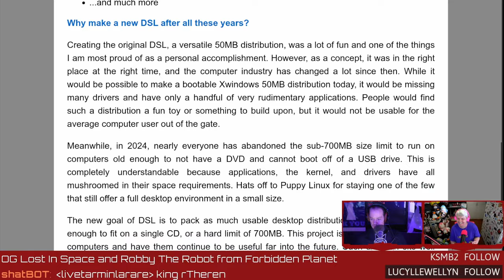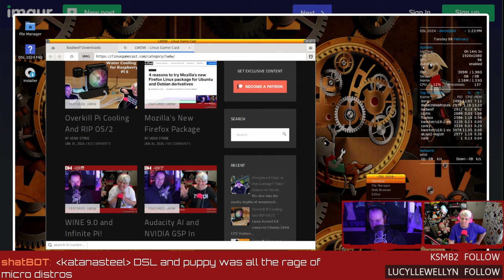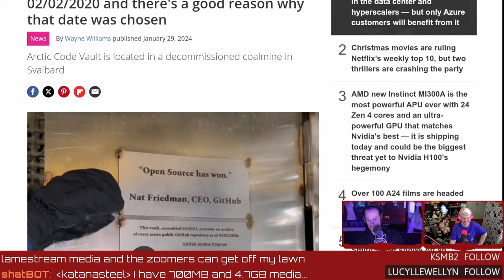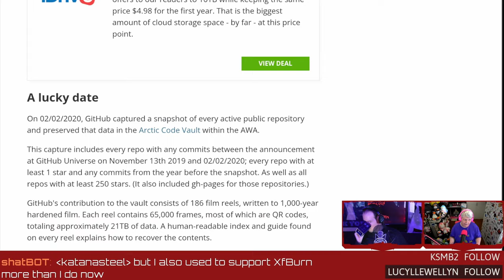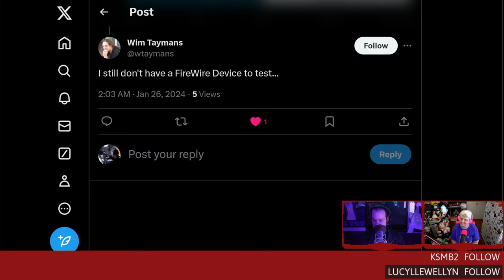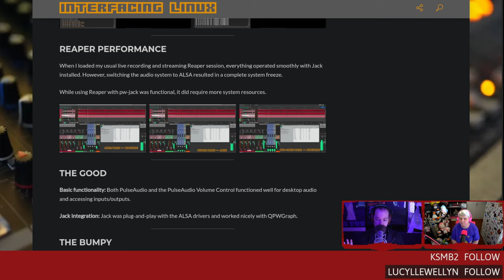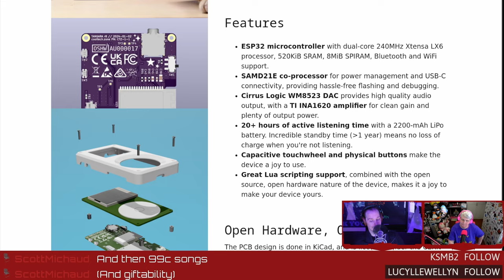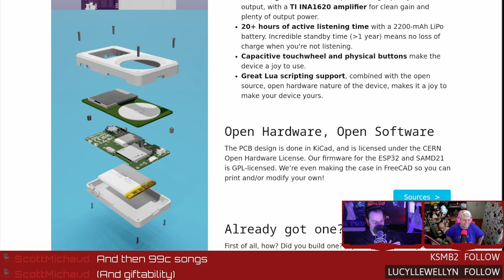Dang Small Linux LIVES!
Damn Small Linux Returns! GitHub buries Linux Kernel, Distraction-Free Music With Tangara, and PipeWire plays with fire!

00:00 Intro
00:48 Kids don't know how to use computers
05:41 Steam Next Fest demo picks
08:49 Damn Small Linux returns
15:38 GitHub buries the Linux kernel
18:41 PipeWire vs FireWire
28:35 Distraction-Free Music With Tangara
32:52 Credits